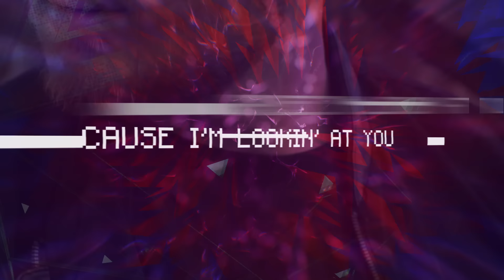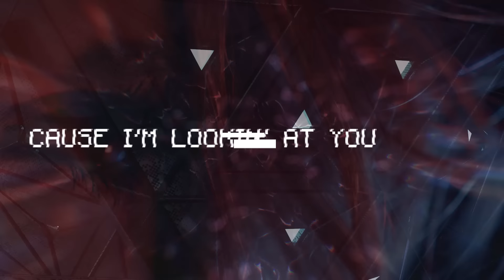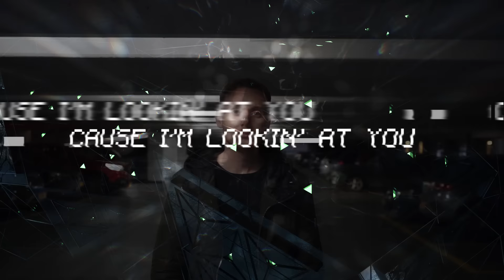Skytech & Tommy Jayden - Looking At Me (Official Video)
Follow Skytech

Follow Tommy Jayden